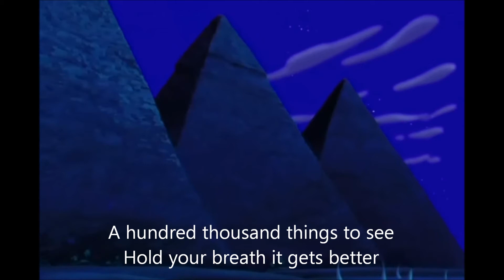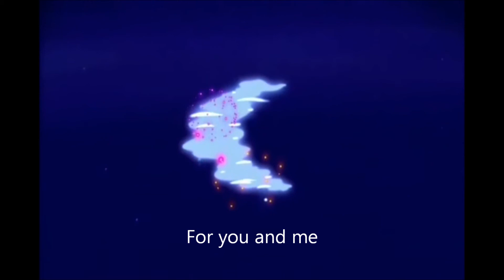A Whole New World - Alladin HD with lyrics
HD video of the iconic song 'A Whole New World' with lyrics.